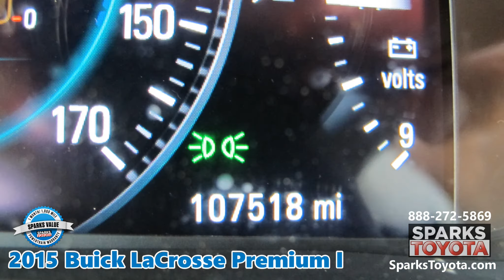SOLD 2015 Buick LaCrosse Premium I with Warranty at Sparks Toyota in Myrtle Beach, SC - SOLD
SOLD      2015 BUICK LACROSSE PREMIUM I –  Includes a Sparks Value Warranty! V6 - NAVIGATION - BACKUP CAMERA - BUTTON START - HEATED/COOLED LEATHER - HEATED STEERING WHEEL - PARKING SENSORS - CLEAN 1 OWNER and more!

SPARKS VALUE WARRANTY: Price includes a 1 Month or 1,000 Mile Limited Powertrain Warranty! Take advantage of special buy before the auction pricing here at Sparks Toyota!

*** ''The 2015 Buick LaCrosse is a well-rounded large sedan that pampers its occupants and drives nicely -- especially with the V6.'' - Edmunds

Visit our dealership:
Sparks Toyota
4855 Highway 501
Myrtle Beach, SC 29579